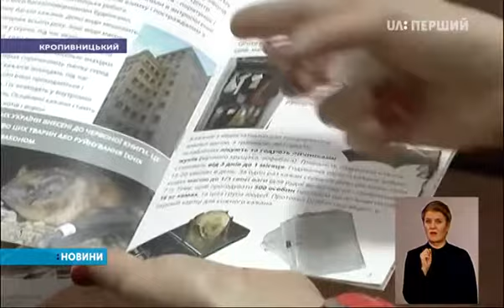У Кропивницькому врятували червонокнижних кажанів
Знайшли їх будівельники під час ремонту в інституті післядипломної педагогічної освіти. Одна з працівниць прихистила тваринок. Тимчасове житло для них облаштувала у холодильнику. Інна Дудченко продовжить.